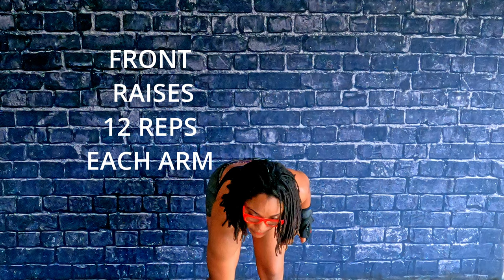Ultimate Kettlebell Exercises for upper body | upper - Body Kelly Bell Workout At Home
This is a full upper body workout with a kettlebell, these 16 exercises with kettlebell shall challenge and push your body to the next level of fitness. You shall see more definition in your upper body, if you do the following exercises with the correct form. and do not forget your clean nutrition.

0:00 push up
0:27 ALTERNATIVE CURLS
0:56 OVERHEAD PRESS
1:18 BENT OVER ROWS
1:45 HALOS
2:25 standing upright rows
2:49 ONE ARM KETTLEBELL ROWS
3:25 KETTLEBELL NEUTRAL GRIP PRESS
3:51 ALTERNATIVE KETTLEBELL SNATCH
4:56 TRICEP DIP
5:20 TRICEP EXTENSION
6:00 CHEST PRESS
6:32 SHOULDER PRESS
7:08 SIDE RAISES
8:00 FRONT RAISES
8:53 PUSH PRESS